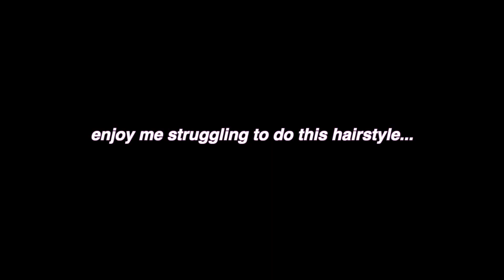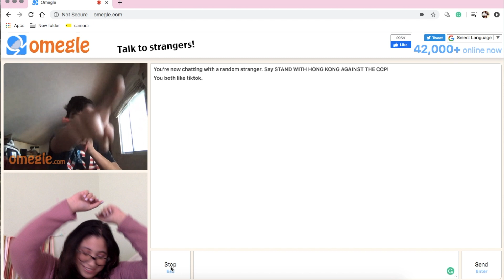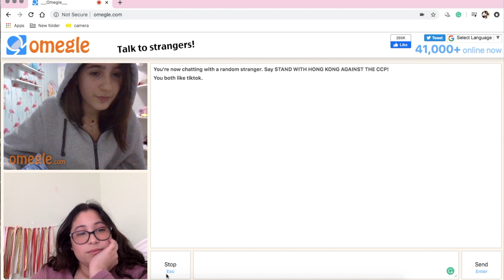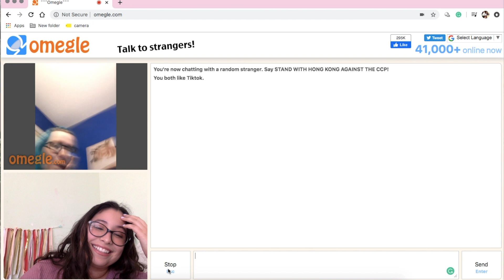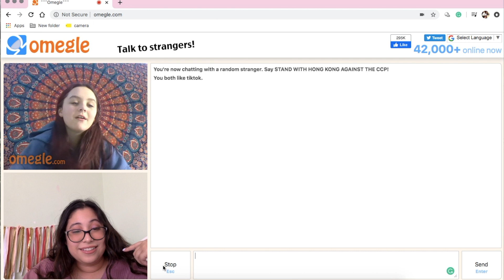prom got cancelled so I celebrated it on OmEgLe...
my prom got canceled and instead of sulking and crying in my room, I used this time to ask strangers to prom on Omegle. I also wanted to point out this video is NOT just an Omegle video. I also tried getting ready for a nonexistent prom.